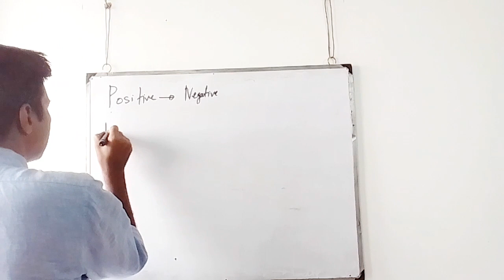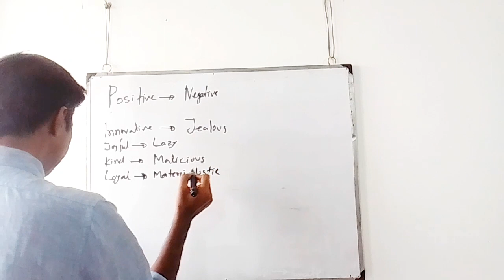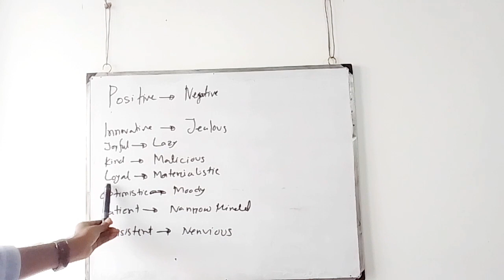opposite words in english । common opposite s in english from A-Z। learn opposite words । part 5